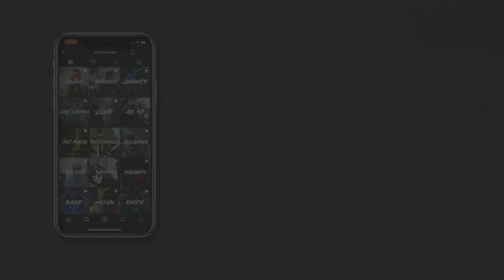[FREE] Russ Millions x NY Drill Type Beat 2022 | Drill Type Beat "CALYPSO"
🔊Produced by ICEMAN

inst: @whoisiceman

Drill Beat
Drill Beat Instrumental
Type Beat
Russ
Type Beat 2020
Irish Drill Type Beat
Maniac Beatz
Russ Millions
Russian Drill
The Cold Room
Freshy DaGeneral Type Beat
Suspect Active Gxng
Country Dons Type Beat